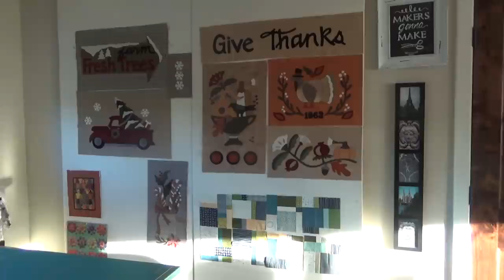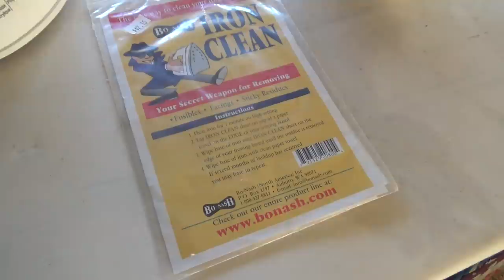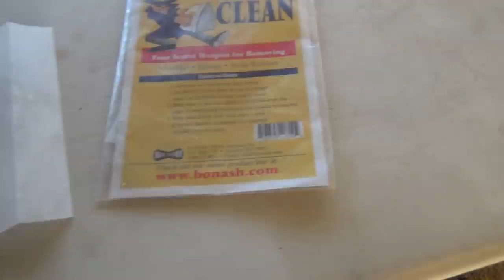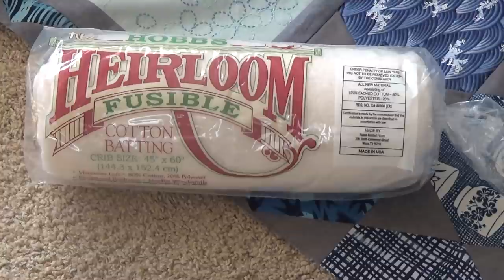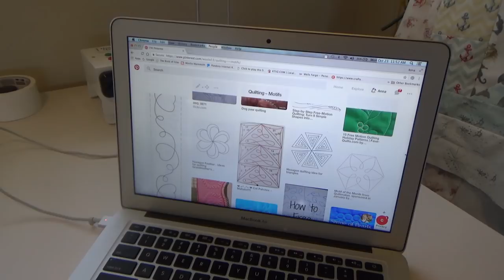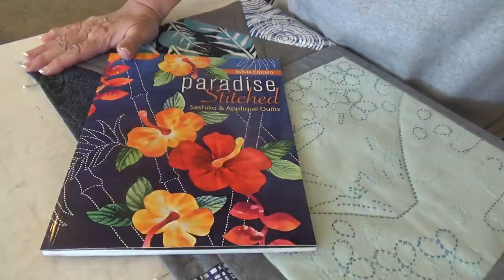HQ Sweet Sixteen Demo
A wall hanging quilt is quilted on the HQ Sweet Sixteen sewing machine. Heirloom Fusible Batting demonstrated. Quilt "facing" demo per Sylvia Pippen book.